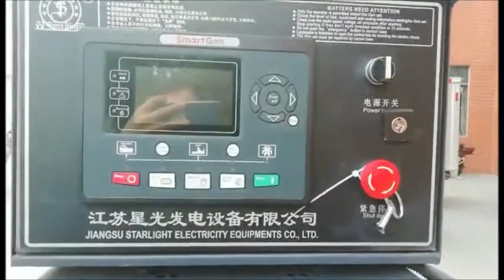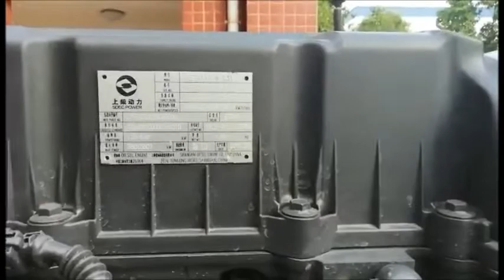New 412.5KVA Diesel Generator Generating Set with SDEC Engine 6ETAA11.8-G3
1500rpm, 50Hz, 230/400V, 3 phase 4 wire, power factor 0.8lag
Prime power: 330KW
Diesel engine: SDEC 6ETAA11.8-G3
Alternator: Starlight TFW2-330-4A
Controller: SmartGen 6110
Overall size: 3110 x 1070 x 1650mm
Net weight: 2700kg